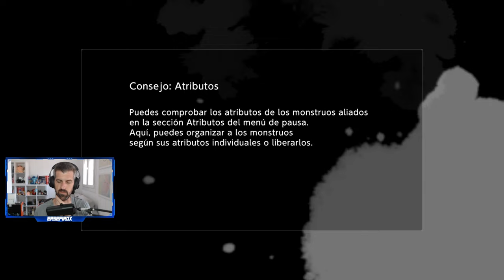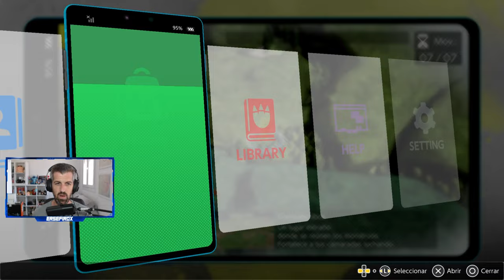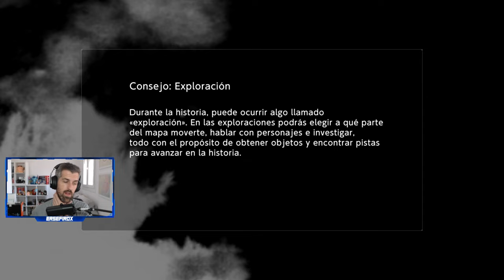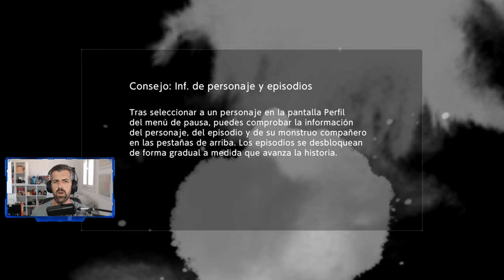Capítulo 2 - #4 - Digimon Survive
Capítulo 2
Digimon Survive